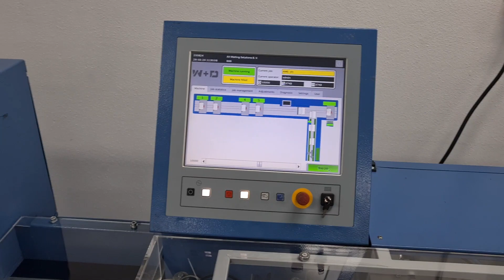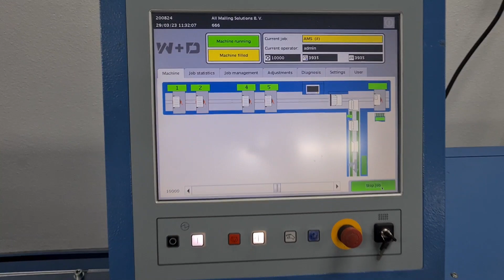Testing Buhrs ITM BB700 16K envelope inserter mailing system UMS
After complete maintenance we at UMS always test all our machines to the max. When all these tests are completed we are able to offer and sell you a care-free envelope inserting system

Hier bei Used Mailing Systems bekommen alle maschinen komplette Wartung. Nach diese Wartung fangen wir an mit alle tests. Wenn diesen tests alle in ordnung sind koennen wir diese kuvertiersystemen ohne sorgen an unsere Kunden verkaufen. Kunde bekommt einen gebrauchte kuvertuermaschine wer funktioniert wie neu! Gebrauche Buhrs ITM kuvertiersystemen und kuvertiermaschinen verfuegbar.

Used mailing systems, used mailing equipment for salen, Used Mailing Systems has a lot of used mailing machinery and equipment. Sold with or without installation, warranty and instruction. Whatever the customer desires.